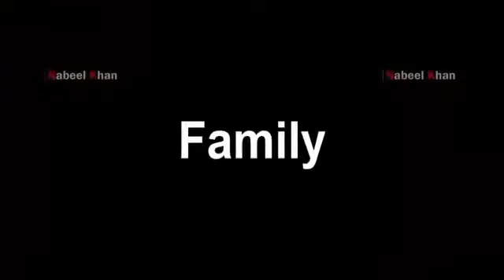Momina Mustehsan | Full Bio Graphy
It's all about Momina Mustehsan